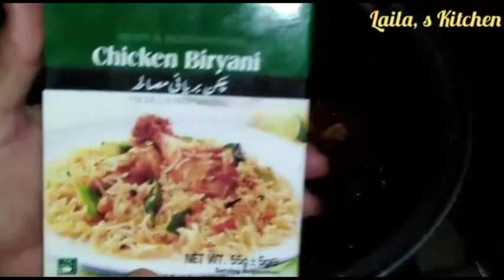how to make chicken rice | rice recipe by Laila's Kitchen